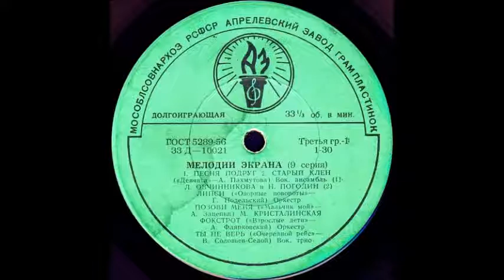ЛИПСИ («Озорные повороты» - Г. Подельский) исп. Оркестр